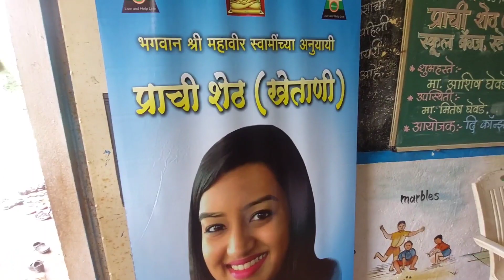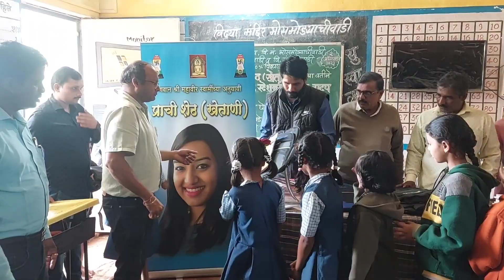CFOI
Distribution of School Bags, Stationary and Sweets to students of VidhyaMandir Bhosmyachiwadi, Vidhya Mandir Nangargaon, Vidhya Mandir Naganwadi, Vidhya Mandir Helewadi & Grosary kits to needy families of this 4 villages. Tal Bhudargad, Dist.Kolhapur on 2'nd August 2023.*